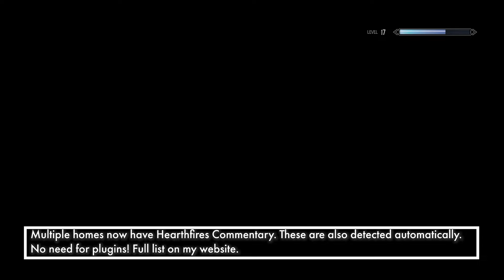SDA Ver. 4.1 "Echoed Tales" Showcase + Future Mod Updates!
Version 4.1 is out now publicly on ALL PLATFORMS!

Hey friends! I've been a bit off the grid, but only because I've been busy whipping up some mod magic! I'm thrilled to roll out a gameplay showcase for SDA's "Echoed Tales" – our grandest update to date, served up this past January!

And get this, Ashe is FINALLY stepping into the spotlight with her very own trailer and gameplay reveal! I'll be dropping some juicy details on the official launch and awesome news in the casting department – keep your eyes peeled! Meanwhile, dive into the SDA Showcase and see why this mod takes Serana to legendary new heights.

And a little brag – this video edit? It's one of my personal bests, so I hope it tickles your fancy! New to SDA or making a comeback? Give it a whirl, and prepare to be wowed!

CHAPTERS:
0:00 - Intro
0:30 - SDA 4.1 "Echoed Tales" Showcase Intro
0:54 - Showcase: Ashe Mod Worldbuilding
1:42 - Showcase: NPC Banter Rewrites
2:31 - Showcase: Expanded Gift-Giving Dialogue
2:56 - Showcase: Expanded Drinking Buddies Drink Options
3:25 - Showcase: Basic Hearthfires Adoption Awareness
4:00 - Showcase: Be Trained by Serana
5:00 - Showcase Mini Tweak: Adjust Hello Frequency
5:13 - Showcase: Modded Home Awareness
5:54 - Patreon Plug
6:03 - V4.1.1 Mini Update News
6:15 - 4.2 Vigilant Update and Release Date
6:45 - Kerstyn Break
7:00 - Closing Remarks
7:10 - Patreon Credits

Video Credits:
Directing, Scriptwriting, Video Editing, Screenshots/B-Roll: Martimius
Ashe B-Roll: Sswaye

Meet the Mods //
SDA:
Step deeper into Skyrim with the Serana Dialogue Add-On (SDA). This mod amplifies Serana's character, enriching her with over 7000 fully voiced lines. Dive into an immersive experience as Kerstyn Unger brings fresh voice-acted lines, seamlessly blending with Serana's original dialogues. Not just beloved by players, SDA even caught the eye of Forbes magazine.

Trueblood:
Meet Trueblood Serana - the definitive visual reimagining of Skyrim's most captivating vampire. Designed as the perfect visual counterpart to SDA, Trueblood Serana elevates her iconic look. Custom-tailor her appearance, choosing from diverse skin textures, eye designs, and hairstyles. Every nuance is crafted to immerse and resonate within Skyrim's universe. And just as SDA made waves in Forbes, Trueblood Serana sets the bar for a next-gen companion experience.

Links //
Ashe:
LE: Coming Soon

You need a copy of Skyrim to play this awesome mod.